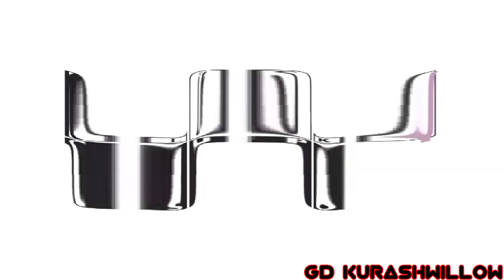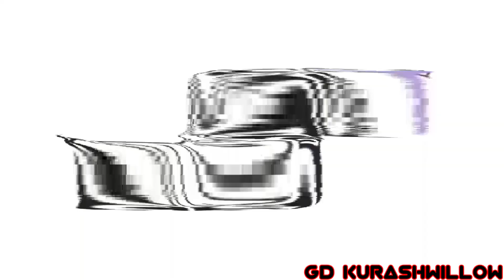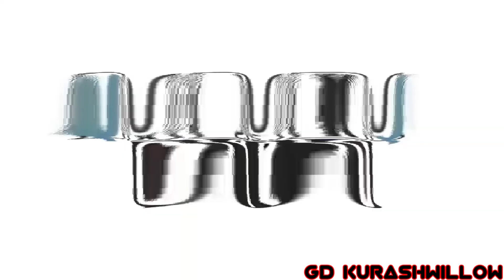Shut Up Larry! Csupo Effects In SJD